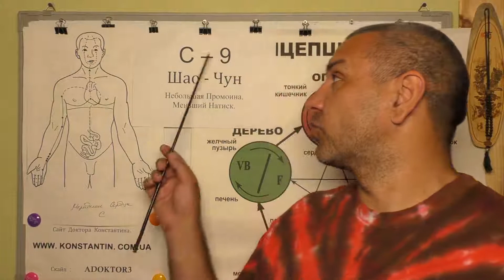Слабый пульс.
У человека с Возрастом слабеет пульс. Точки акупунктуры меридиана Сердца в помощь. Видео-Лекция Иглотерапевта Доктора Константина.